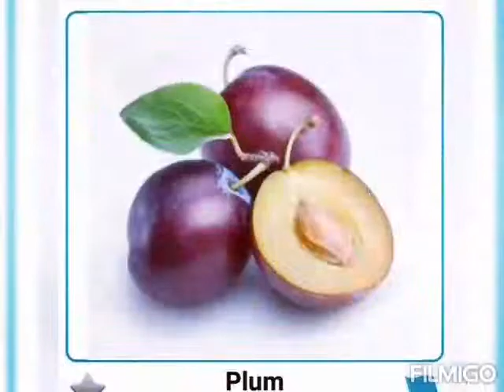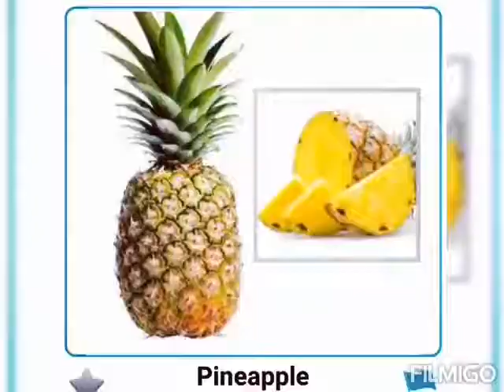fruits names with slides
in this video you will learn fruits names with slides